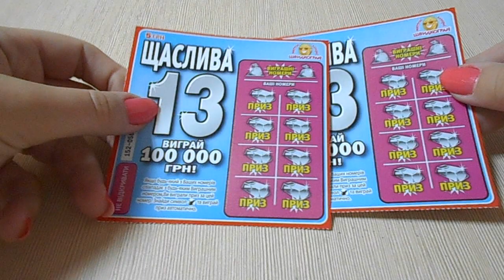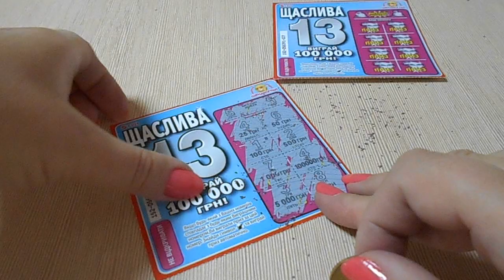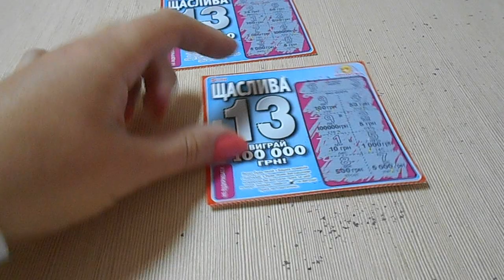Снова стираю лотерейку "Счастливая 13". Что будет в этот раз?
Продалжаю стирать лотерейки в пунктах, где их продают.
Видео будет без комментов, а только с музыкальным сопровождением.
Сегодня, как и в последнее время, в продаже была только одна лотерейка - "Счастливая 13".
Смогу ли я снова выиграть?
Смотрите.